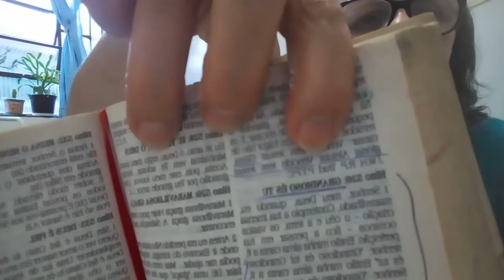LOUVOR e ORAÇÃO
OLÁ AMIGOS BEM VINDOS.

CURTA
Compartilha
DEIXA SEU LAIK E CARTINHA
Escreve -se